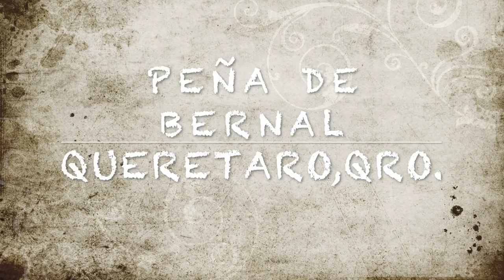¡EL DETRÁS DE CAMARAS EN PEÑA DE BERNAL!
Te presentamos algunas imágenes de todo lo que paso mientras grabábamos en Peña de Bernal,